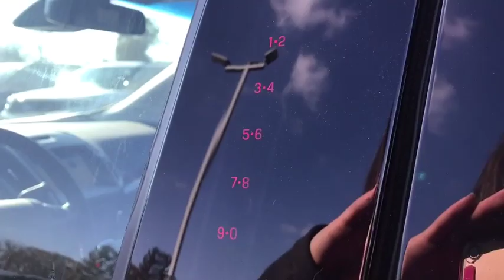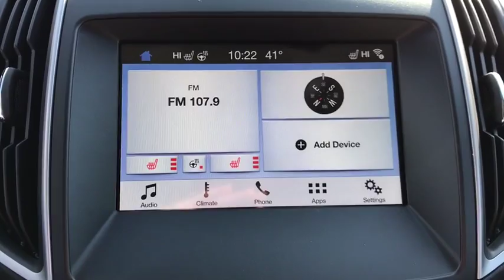2019 Ford Edge Schenectady, Albany, Clifton Park, Saratoga, Amsterdam, NY 19T1284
Ingot Silver New 2019 Ford Edge available in Schenectady, New York at Metro Ford. Servicing the Albany, Clifton Park, Saratoga, Amsterdam, NY area.

Metro Ford
3601 State St

AWD.brbr21/28 City/Highway MPG Price does not include Tax, Title and DMV fees.  Price includes: $750 - Ford Credit Retail Bonus Customer Cash. Exp. 01/02/2020, $500 - Bonus Customer Cash. Exp. 01/02/2020, $1,500 - Retail Customer Cash. Exp. 01/02/2020